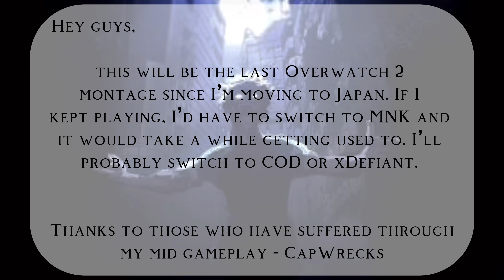What 7000+ Hours of Overwatch and Battlefront 2 looks like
Cap out